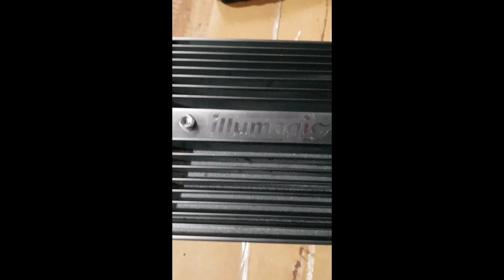Illumagic Blaze-X 2 foot in depth view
Today we open up a 2 year old Illumagic Blaze X light fixture. You'll notice that the internals are absolutely brand new even after 2 years of constant 10 hour a day real life application above a marine aquarium.